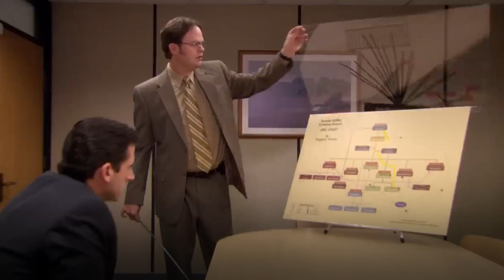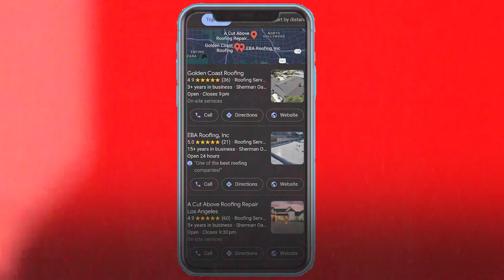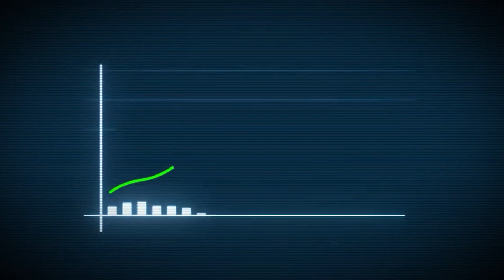The Smartest Roofer I've Ever Met | Unveiling his Roofing Secrets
Meet the smartest roofer I've ever encountered! In this video, we're revealing his game-changing roofing strategies. Join us as we dive into his innovative approach and learn how he's taking the roofing industry by storm.

Are you a Local Contractor who needs more leads? Apply here to work with me